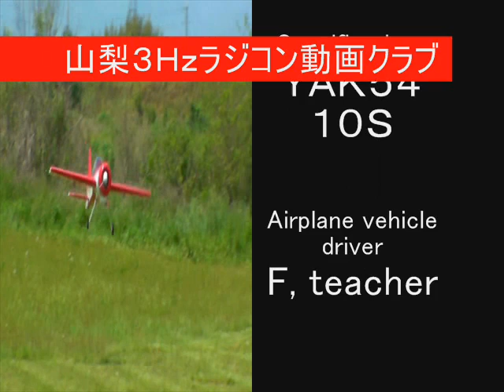YAK54 of Mr. Teacher F 10S Specifications 3Hz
山梨３Hz　F先生のYAK54　１０S仕様。